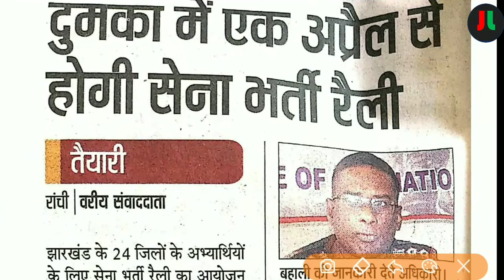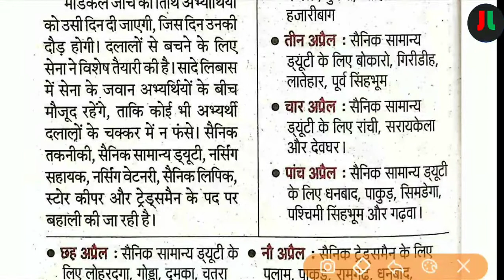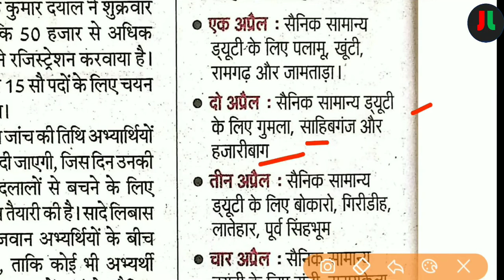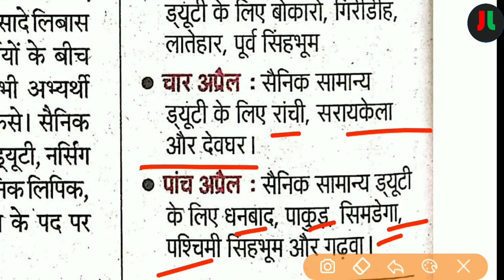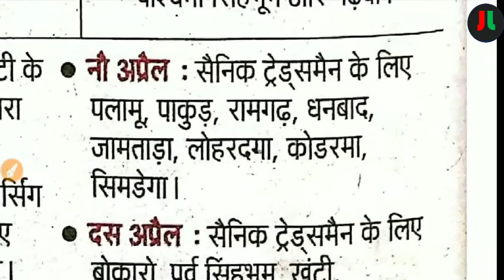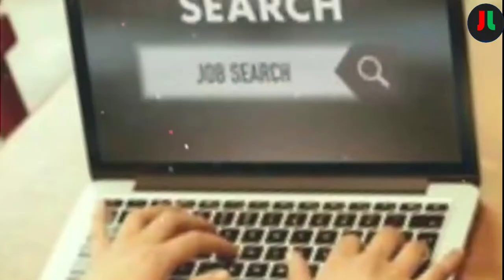Army Rally Sena Bharti Dumka Jharkhand | आर्मी सेना रैली बरती दुमका झारखण्ड | J L - Jharkhand Live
झारखण्ड के दुमका शहर में १ से १५ अप्रैल को सेना रैली भर्ती का आयोजन किया
 जा रहा है | सभी जिलों की तारीख अलग अलग राखी गयी है आप अपना तारीख इस वीडियो में जान सकते है |

धन्यवाद् ||